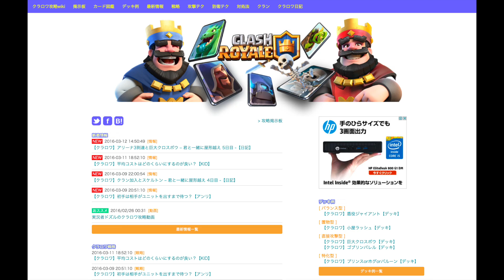【クラロワ実況】ウルトラレアのプリンセスが強い！ダブルプリンスデッキ！【攻略】